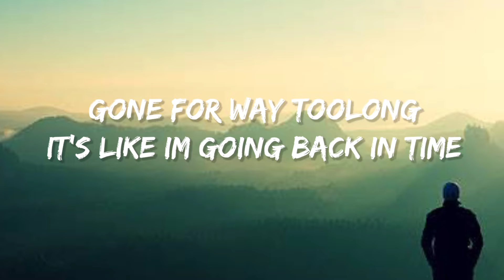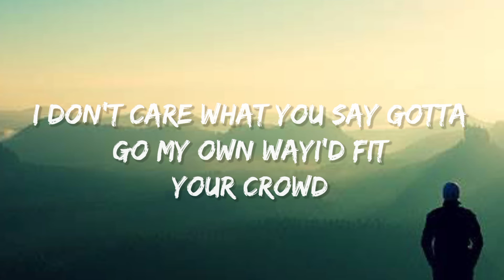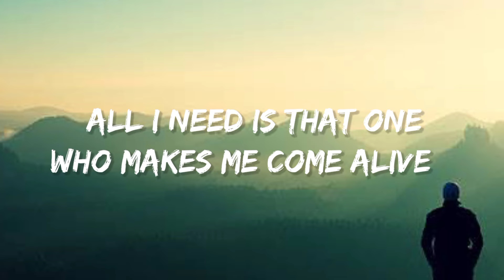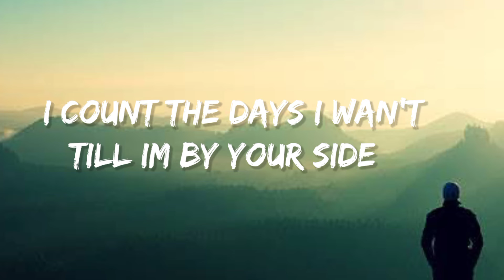K-391 ft.Mentum - Go Home [Lyric Video]